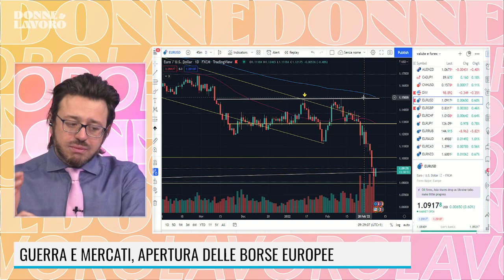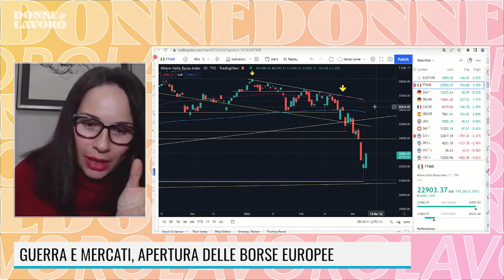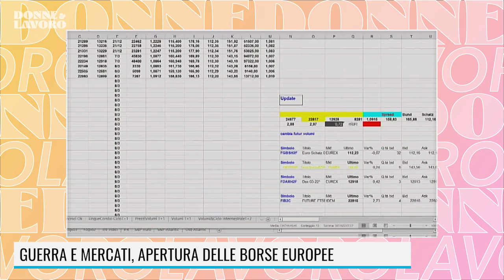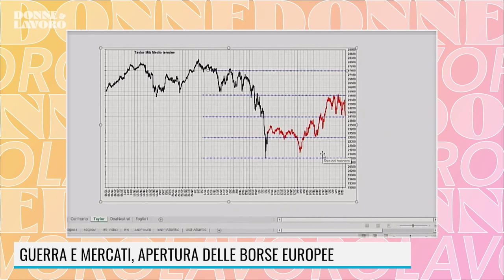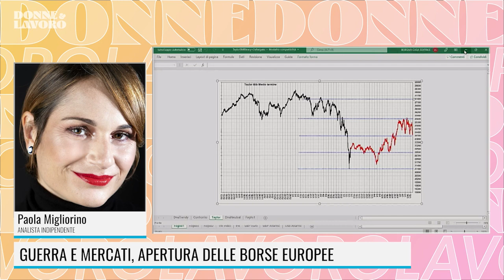MARATONA 8 MARZO - INTERVISTA A PAOLA MIGLIORINO